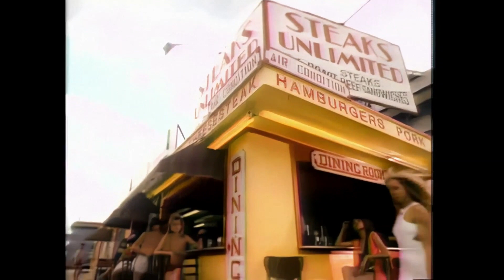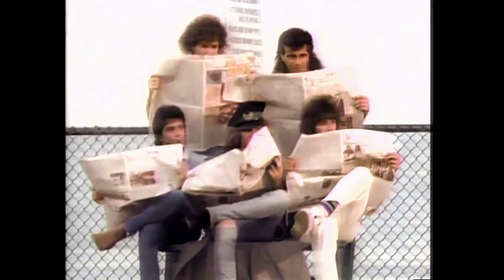Bon Jovi - In And Out Of Love (Upscaled)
Album: 7800° Fahrenheit
Charted: 69 - USA/1985

Bon Jovi said that he wrote the song while watching MTV's Top 20 Video Countdown. The single entered the Billboard Rock chart in July 1985, peaking at No. 37.